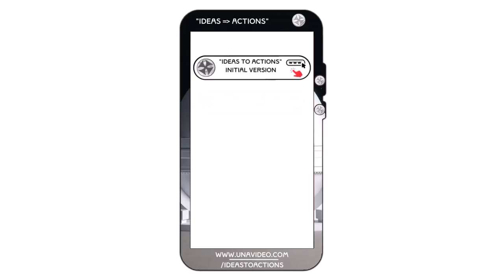"1 Video on 1 Web Page + 4 Buttons" - A UnaVideo + Tritokreuz Design Concept (Landscape Version)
Youtube Vertical Videos on web pages - that's UnaVideo's basic concept.

to watch (~13 seconds).

It might be useful to you, it might not - it's your decision.

Chris.